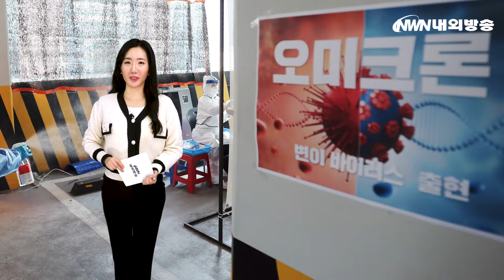[이 주의 핫클릭] 스텔스 오미크론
한 주를 뜨겁게 달궜던 소식을 소개하는 이주의 핫클릭 시간입니다. 이번 주 핫클릭에서는 어떤 소식이 기다리고 있을까요.